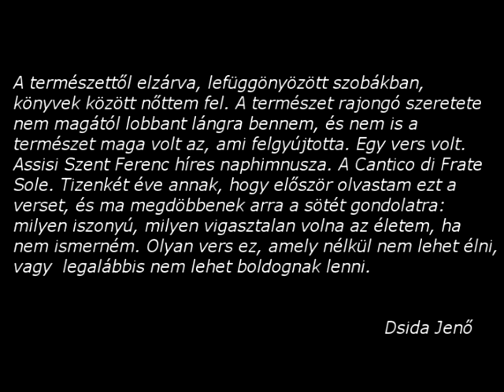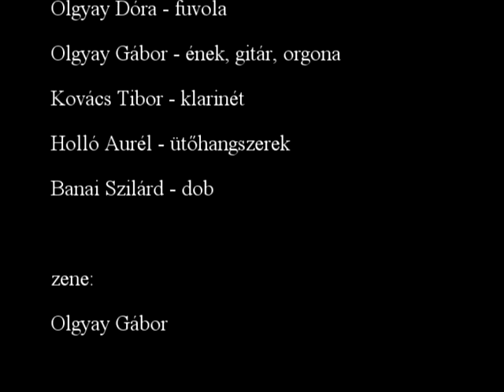Naphimnusz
Assisi Szent Ferenc költeményének zenei feldolgozása 6 tételben.

1. Frate Sole - Napfívér
2. Sora Luna - Holdnővér
3. Frate Vento - Szélfivér
4. Matre Terra - Földanya
5. Morte Corporale - Testi halál
6. Laudate - Hálaadás

Előadók:

Olgyay Veronika - ének
Olgyay Dóra - fuvola
Olgyay Gábor - ének, gitár, orgona
Kovács Tibor - klarinét
Holló Aurél - ütőhangszerek
Banai Szilárd - dob

Zeneszerző: Olgyay Gábor

A Naphimnusz a teremtett világ szépségének dicsérete és törekvése Teremtője felé. A Teremtés csak akkor jár jó úton, ha Teremtőjét tükrözi vissza.

Ferenc pápa Laudate si kezdetű enciklikájában beszél mindezekről